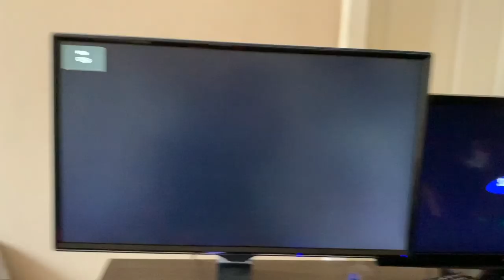Napi rutin | Karantén szituáció 🔒⛓